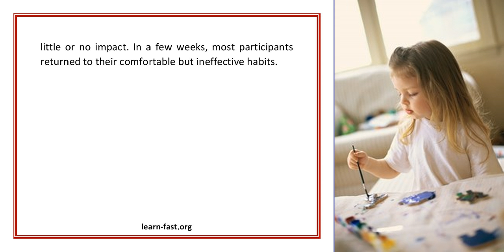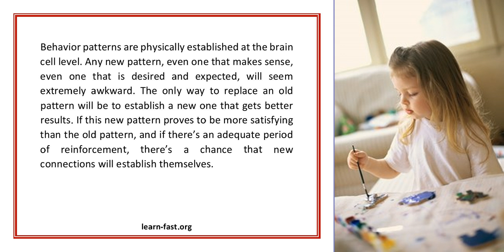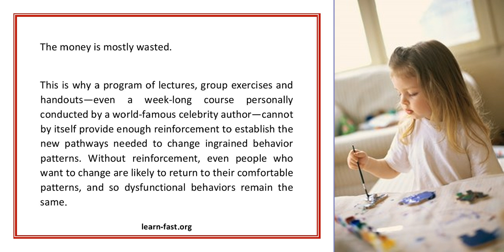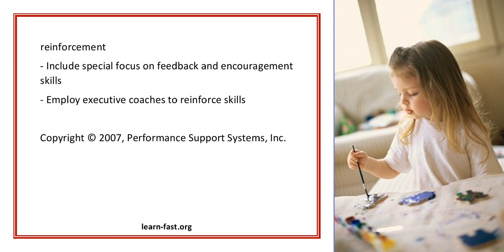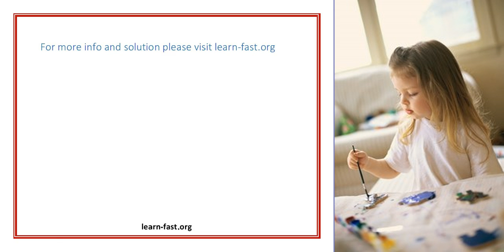People Skills Training Are You Getting A Return On Your Investment